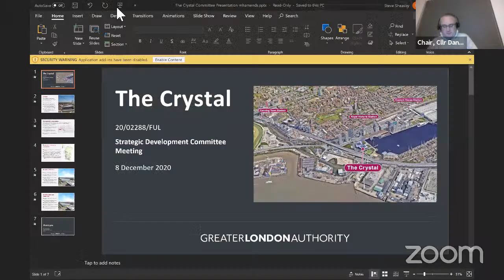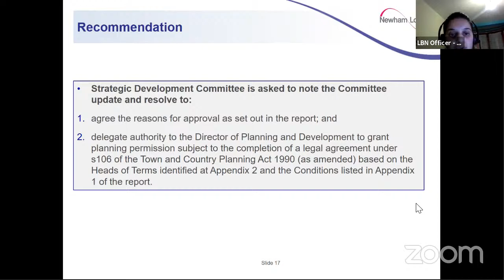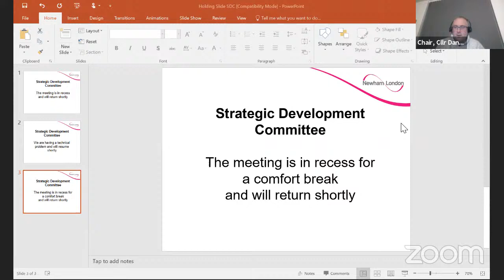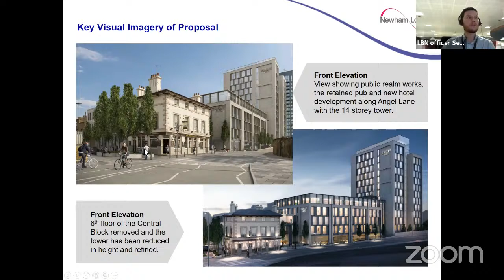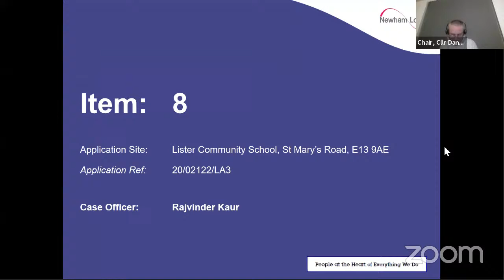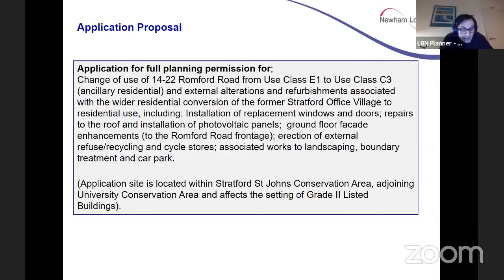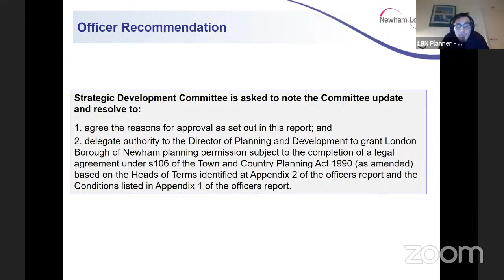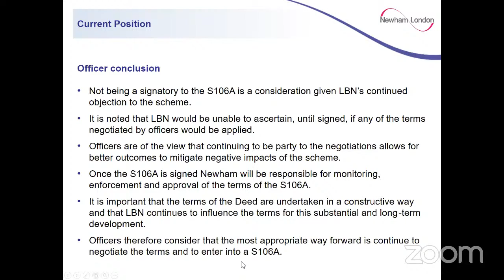Strategic Development Committee 8 December 2020 5pm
In order to maintain transparent decision making and follow social distancing guidance during the Coronavirus19 Pandemic, Newham Council aims to broadcast more committee meetings.